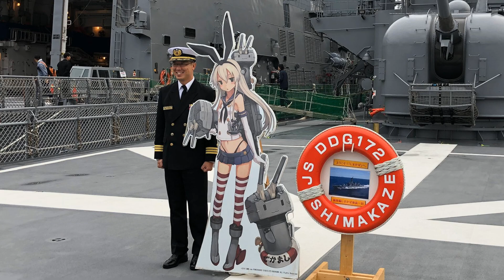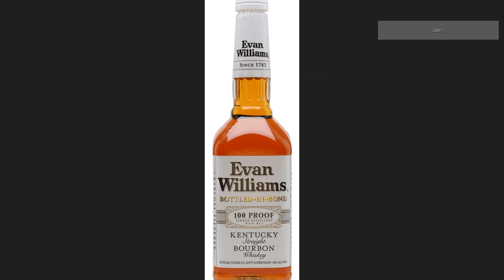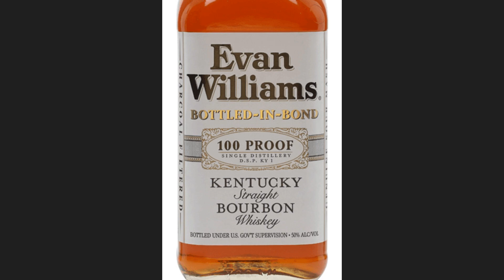Nary a Bud: Fall 2019 Part 3 [FINAL]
come immanentize w/ us

shows discussed:

BEASTARS
Assassin's Pride
No Guns Life
Hoshiai no Sora
Kabukicho Sherlock
Shin Chuuka Ichiban!
Rifle Is Beautiful